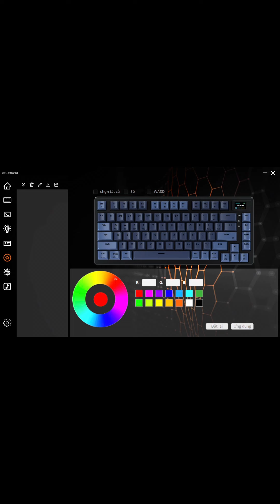Review nhanh và hướng dẫn sử dụng bàn phím Edra EK375 Pro mới ra mắt của nhà Edra